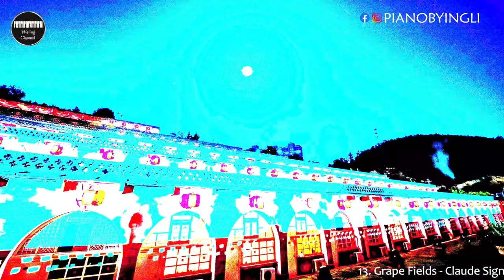Beautiful Relaxing Music - EP.13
Forget all worries, warm up your smile and enjoy spending a precious everyday with this Beautiful Relaxing Music playlist and enjoy it...

00:00 1. Feeling Minnesota - Gavin Luke
02:28 2. Diamond - Megan Wofford
05:06 3. A Matter of Trust - Gavin Luke
07:49 4. Anten Before Dawn - Candelion
10:52 5. Beginning - Megan Wofford
13:18 6. Between Different Skies - Kasper Schill
15:44 7. Big Sky - Gavin Luke
18:19 8. Burned Letters - Johannes Bornlof
21:21 9. Christine - David Celeste
24:39 10. Foggy Countryside - More than Family
25:01 11. From the Ashes of a Previous Life - Lama House
25:00 12. Grains - Rannar Sillard
30:42 13. Grape Fields - Claude Signet
32:45 14. Kasumi - Sayuri Hayashi Egnell
36:10 15. Last Forever - Dye O
40:25 16. Like the Way You Are (Instrumental Version) - Mindme
43:58 17. Mama's Song - Timothy Infinite
46:06 18. Nightingale (Scaled Down Version) - Lo Mimieux
48:14 19. No Love Lost - Martin Klem
50:25 20. Nocturnal Waltz - Johannes Bornlof

❤️ ฝากกดติดตามน้องอิงลี่ & น้องเหว่ยเซวียนกันด้วยนะค่ะ ขอบคุณมากค่ะสำหรับทุกกำลังใจ ❤️
ขอบคุณสำหรับการรับชมค่ะ 🙏